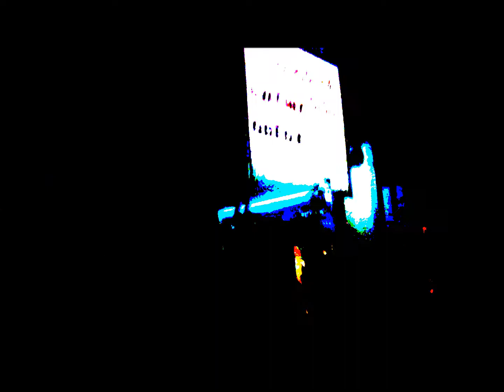Wooden Ships tě zvou na No Waves!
Nedělej vlny a doraž na festival No Waves 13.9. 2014 v Mnichově Hradišti. Nahromaď hromadu peněz a kup si za ně pivo, protože vstup na No Waves je zdarma! Zvou tě Wooden Ships, Johnny Násilník, Taylor Nash, John Greed a Madam G. Takže nebreč doma, že je všechno na hovno, vem věci do vlastních rukou a přijeď nám nafackovat na No Waves do Mnichova Hradiště!